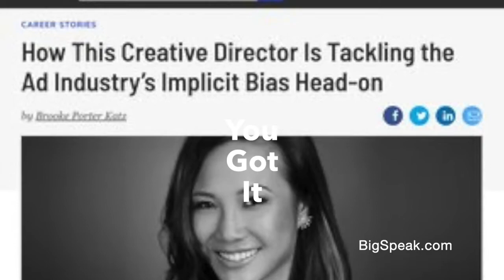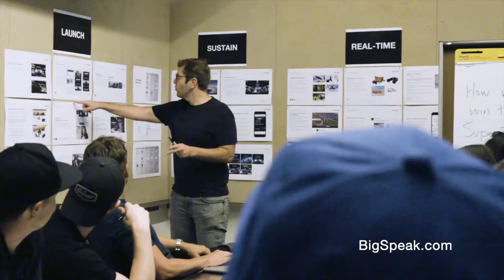Bernice Chao - Sizzle Reel 2022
Bernice Chao, Head of Integrated Creative, Zambezi; Co-Founder, Asians in Advertising. Bernice is helping to shape the AAPI community. She’s one of the few female Asian American creative leaders in the industry and works at North America’s largest female-owned advertising agency. She gives back to the world by fighting against xenophobia toward Asian-Americans and inspiring the next generation of talent through mentorship and scholarship programs. In 2022 Bernice was inducted into the AAF Hall of Achievement and featured on Forbes, Adweek, Nightline, AdAge, and The Muse. Bernice has given over 30 talks at SXSW, the 3% Conference, news stations, AAPI rallies, Fortune 500 corporations, and agencies. Bernice recently partnered with Adweek to curate a yearly month-long initiative, “Asian Talent Showcase,” and has co-written “The Visibility Mindset,” a book empowering AAPI with strategies for career growth.